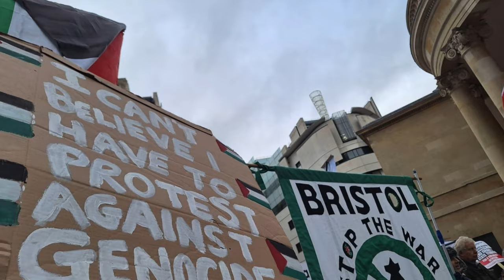Fairies and Orbs at the Brook (Lancashire, England)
Jo is joined by musician Sam McLoughlin who, as a young man aged 17 or 18 experienced an enchantment in a local woodland in Lancashire.

He and a friend heard what sounded like children’s voices coming from the river. They  experienced orbs and a sense of strange shift in reality, commonly known as the Oz Factor, a term coined by Jenny Randles.

Links to Sam's music on Bandcamp:
Environmental Meditation (by Hood Fair - Sam McLoughlin and David Chatton Barker)

 Sam shares how he managed to navigate repeated traumatic out-of-body-experiences and sleep paralysis episodes as a young person.

Recommendations for Wellbeing:

Insight Timer is a free app. I use different meditations day and night but this is a great bedtime one:

Yoga really helps. Her 15 min bedtime ones  are great.

Pam Gregory Astrologer is fantastic to listen to when you are feeling hopeless about the world situation 🙏

We have a community called The Curious Crew. If you are looking for exclusive bonus material, monthly zoom chats with like-minded folks, access to the Discord channels and joining events with other members, all while supporting the show, please go to:

Warning: These are not fairytales and the content is unsuitable for children. Some listeners may find the content unsettling. The Modern Fairy Sightings Podcast is designed for listeners 16 years and older.

Host, Researcher and Creator: Jo Hickey-Hall, Folklore Researcher

Green Man Artwork: Peter Hall Studios